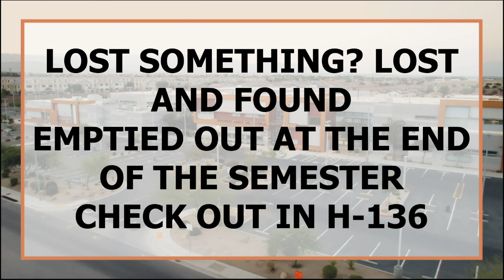Route 131 for 12/1/22